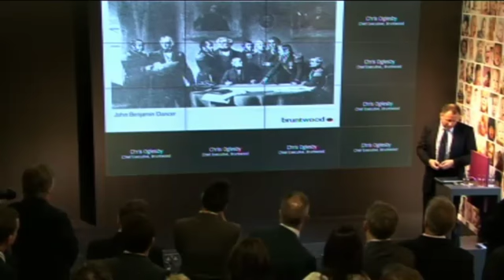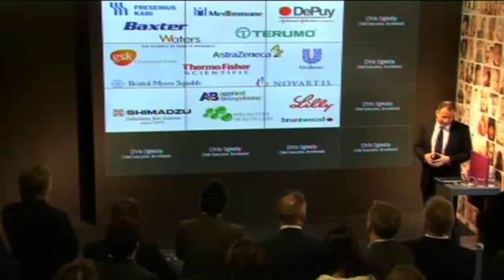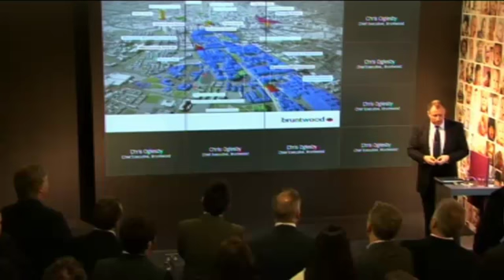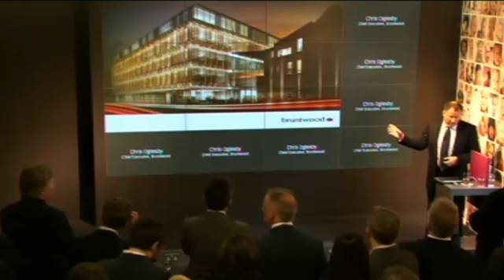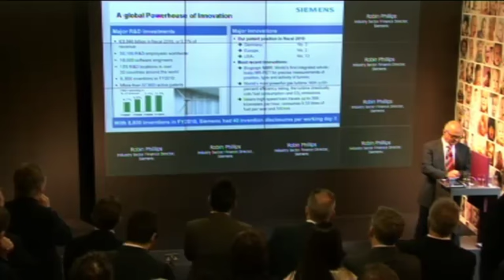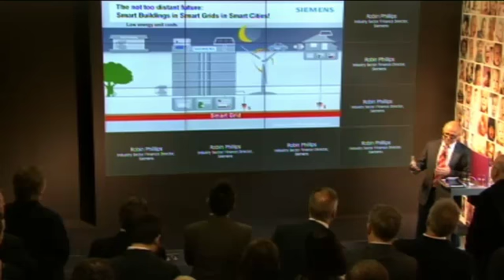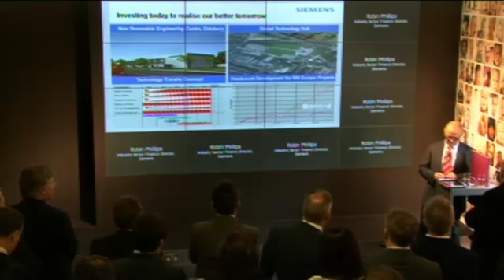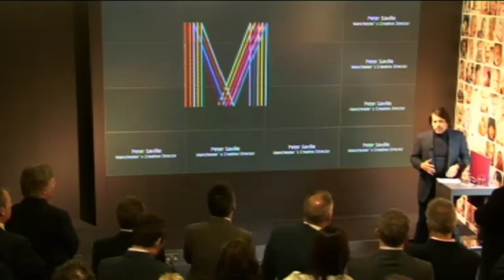Manchester: A Science Powerhouse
The first of the presentations at MIPIM 2011 on Wednesday 9th March by the Manchester at MIPIM partnership.  Led by Robin Phillips, Sector Finance Director of Siemens, Chris Oglesby, Chief Executive of Bruntwood, and Peter Saville, Manchester's Creative Director.